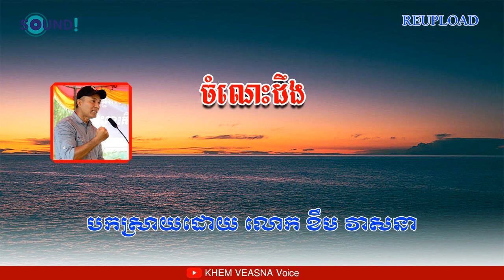KHEM VEASNA | ចំណេះដឹង និងសង្គម | KHEM VEASNA Voice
វីដេអូផ្សេងទៀត៖